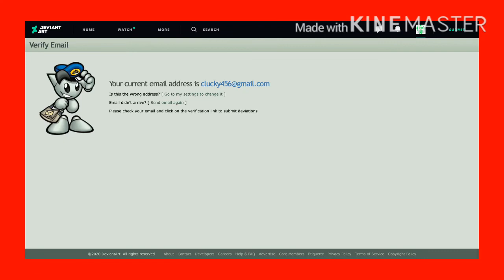Aidan Rants S3 E14 Coronavirus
Upcoming Rants
Verify Email
Wonder Showzen
Dora the Explorer
Erika Gets Grounded
Boj
Trotro
Fanboy and Chumchuj
It’s Pony